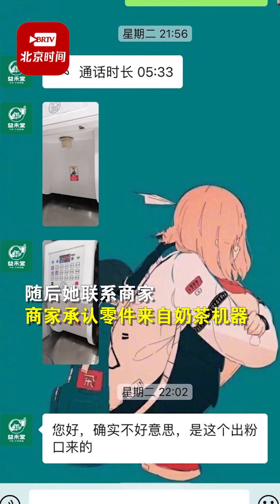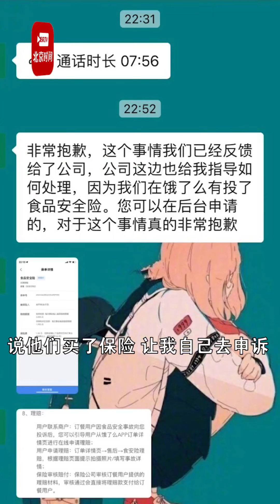女孩奶茶里喝出机器零件 客服：已反馈相关负责人处理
5月3日，广东佛山小燕女士在外卖平台点了两杯益禾堂奶茶，喝到一半发现杯中有一个机器零件，上面还有污渍。随后她联系商家，商家承认零件来自奶茶机器，还称店家在外卖平台有保险，建议她联系平台解决。小燕女士称商家愿赔偿500元，被她拒绝。6日，益禾堂奶茶客服人员回应，已将情况反馈给相关负责人进行处理。